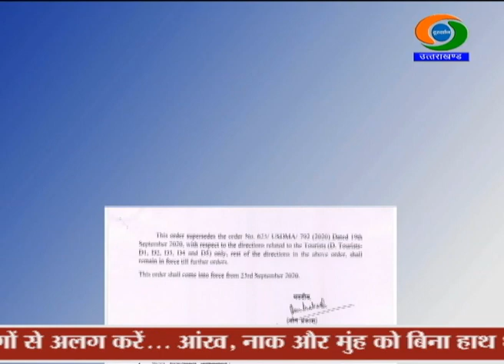COVID 19 Situation in Uttarakhandd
उत्तराखंड आने वाले पर्यटकों को अब कोविड नेगेटिव होने संबंधी रिपोर्ट साथ लाने की नहीं होगी जरूरत... संशोधित गाइड लाइन में न्यूनतम दो दिन रूकने की अनिवार्यता भी खत्म।